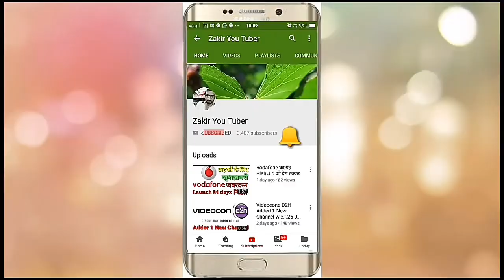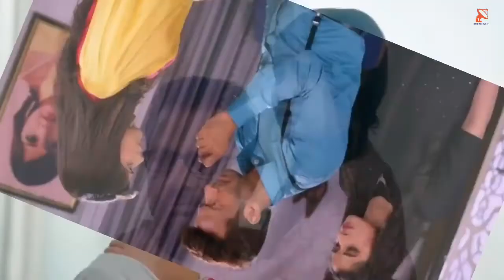Top 10 Indian serial TRP Week 27/19